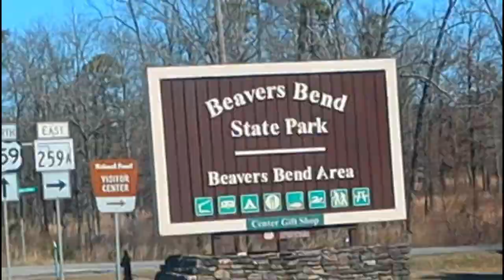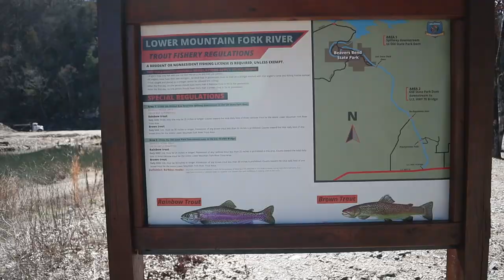Fishing Shallow Clear RIVERS for Monster Rainbow Trout in Oklahoma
Me and Kristina took a weekend trip to Beavers Bend Oklahoma to just get away from it all and go do some horse back riding and for me to do some trout fishing in a amazing Cabin. This same weekend I proposed to my best friend and she said Yes!

Follow me on:
FishBrain- DarkReel
Canon M50
Rode Pro Mic
SD Card
GoPro Hero 5 Black
GoPro Chesty
Rod was the 6th Sense LUX casting Rod